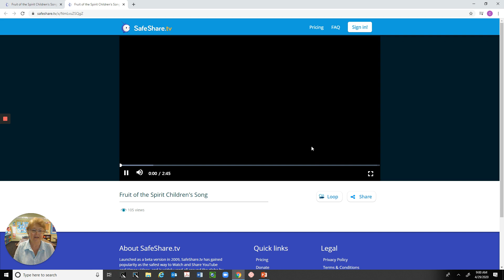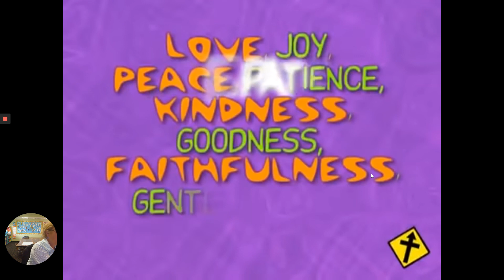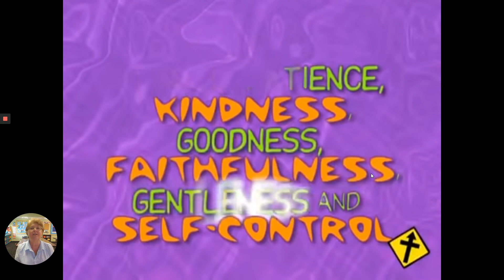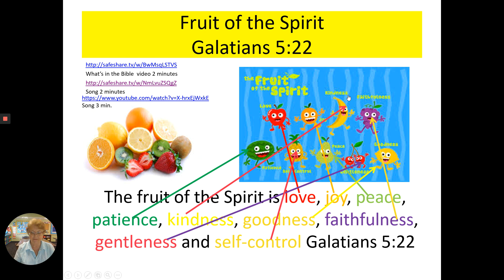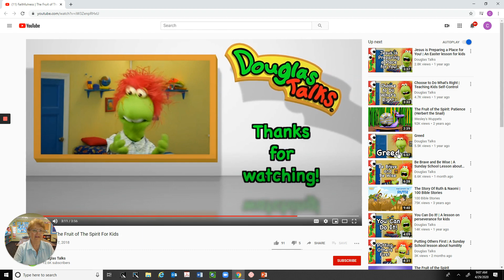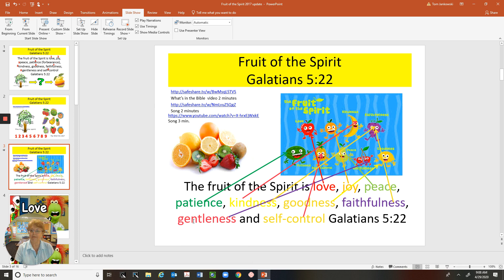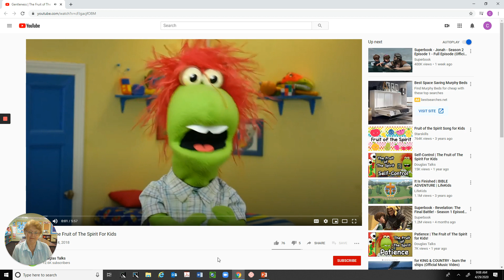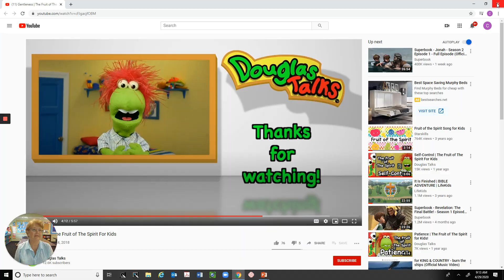4-30-20 Bible Fruit of the Spirit-Faithfulness, Gentleness